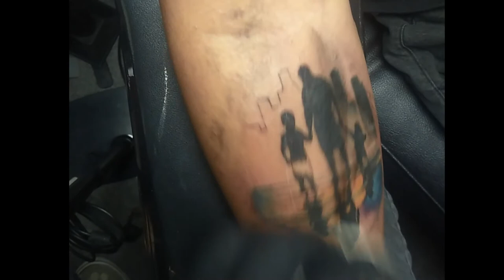FATHER, SON AND DAUGHTER TATTOO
A CUSTOM DESIGN FOR A FATHER CLIENT